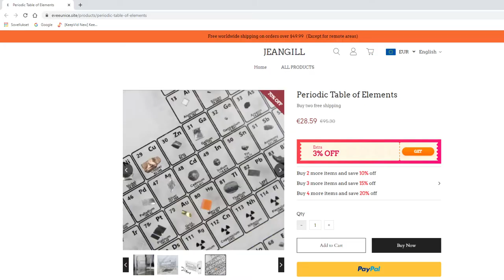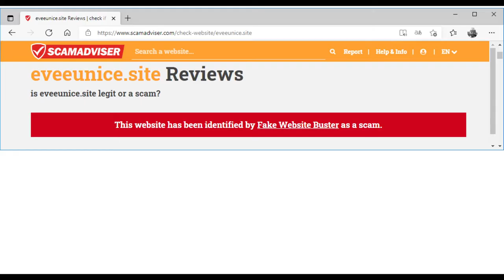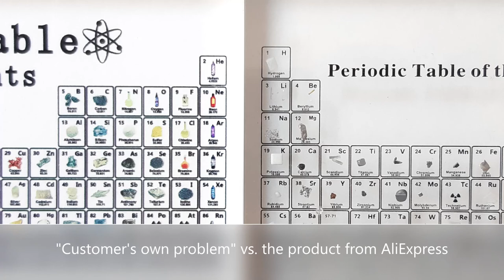Scam on eveeunice.site (JEANGILL)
Eveeunice store
Shenzhen Aimo E-Commerce Co., Ltd.focuses on cross-border e-commerce business, involving vertical categories such as clothing, electronic products, and daily necessities. All our products have a 30-day replacement guarantee.

Returns
We accept return of products. Customers have the right to apply for a return within 14 days after the receipt of the product. Customers will only be charged once at most for shipping costs (this includes returns).
If the return is caused by the consumer, consumer should be responsible for the shipping fee.